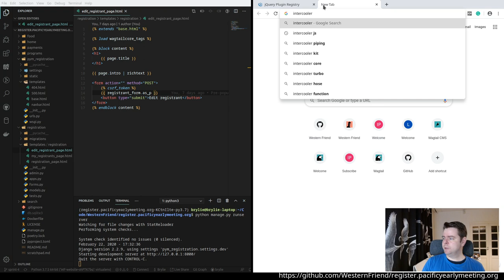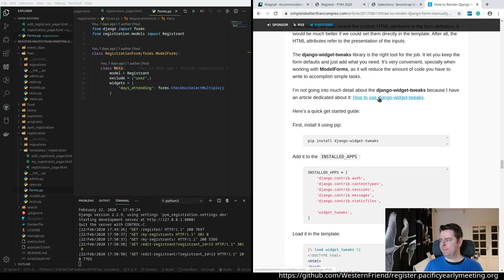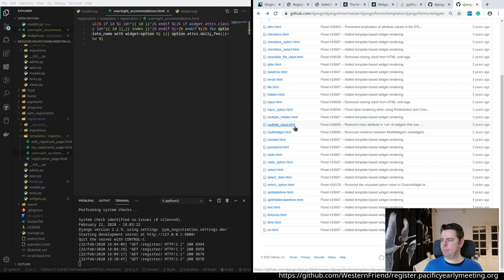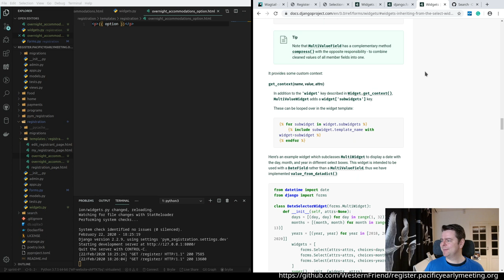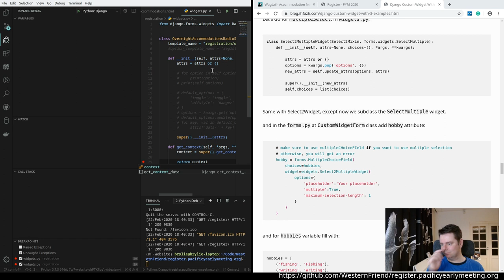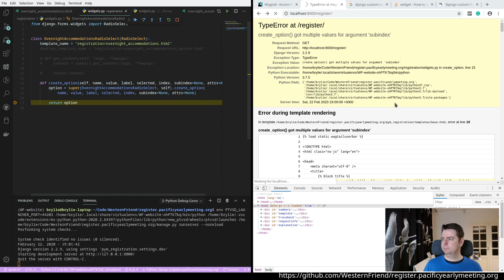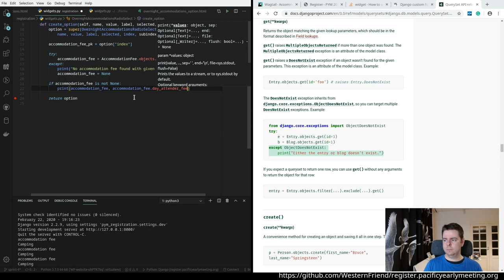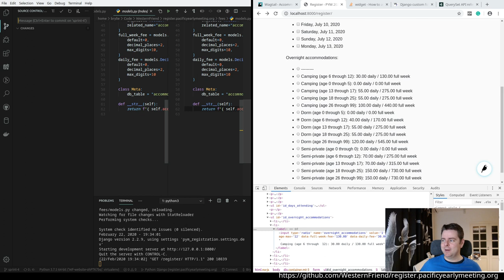(live-code) Building a custom form widget with Django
In this live-code session, I build a custom Django form widget in order to append data attributes to the HTML element.